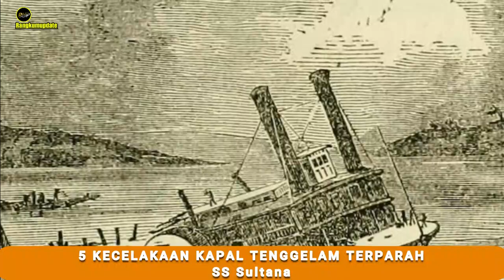Lebih Parah dari Titanic! | Inilah 5 Kecelakaan Kapal Laut Paling Parah dalam Sejarah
Kapal laut telah menemani evolusi sejarah manusia selama berabad-abad dan tetap menjadi sarana transportasi yang diminati hingga saat ini. Kapal laut memungkinkan perjalanan melintasi perairan terbuka dengan ukuran yang jauh lebih besar daripada perahu biasa. Di masa lalu, perahu, sebagai pendahulu kapal laut, menjadi pilihan utama untuk perjalanan cepat melintasi samudra atau menuju daratan lain. Meskipun umumnya aman, beberapa insiden kecelakaan kapal laut pernah terjadi di berbagai belahan dunia. Salah satunya yang paling terkenal adalah tragedi tenggelamnya kapal Titanic. Namun, tidak hanya itu, berikut adalah daftar lima kecelakaan kapal laut paling serius dalam sejarah versi rangkum apdet.